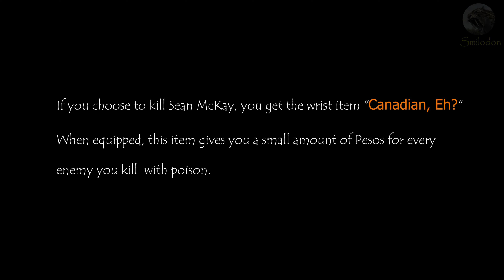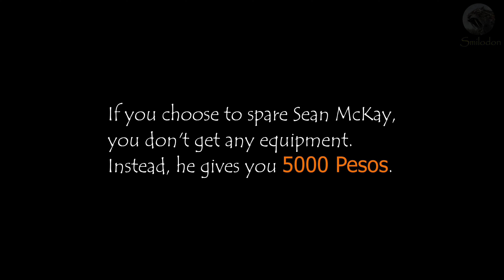Kill or Spare McKay? Your Choice! - Far Cry 6 - PS5 4K60P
00:13   If you choose to kill Sean McKay, you get a piece of equipment - the wrist item "Canadian, Eh?" When equipped, this item gives you a small amount of Pesos for every enemy you kill with poison.
01:14   If you choose to spare Sean McKay, you don't get any equipment - instead, he gives you 5000 Pesos.